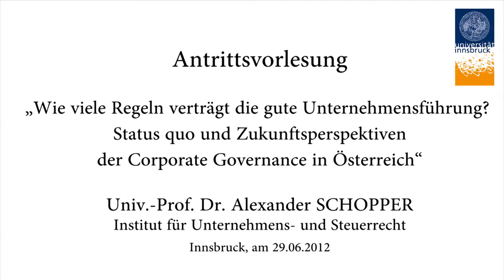Alexander Schopper: Wie viele Regeln verträgt die gute Unternehmensführung?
Alexander Schopper hielt am 29. Juni 2012 seine Antrittsvorlesung an der Universität Innsbruck.

„Auslegungsfragen und Diskussionen über Texte haben mich schon in der Schulzeit fasziniert, besonders im Deutschunterricht“, erzählt Alexander Schopper. Diese Lust am Definieren und Interpretieren hat ihn letztlich dazu gebracht, Rechtswissenschaften zu studieren – heute ist der gebürtige Wiener Professor für Unternehmens- und Steuerrecht an der Uni Innsbruck. Nach dem Studium an Universitäten in Wien, Brüssel und London war er zunächst ab 1999 Assistent an der Universität Wien, die Promotion folgte nach einem Forschungsaufenthalt in China 2001, die Habilitation für die Fächer Bürgerliches Recht, Unternehmens- und Gesellschaftsrecht und Wirtschaftsrecht 2008. Vor seiner Berufung an die Universität Innsbruck im September 2011 war er als Of Counsel bei einer renommierten Wirtschaftskanzlei in Wien tätig. In Innsbruck fühlt der gebürtige Wiener sich sichtlich wohl: „Mein Vater hat hier Medizin studiert und immer in höchsten Tönen von der Stadt und der Universität gesprochen. Ich bin also gewissermaßen väterlichen Wurzeln gefolgt und habe es nicht bereut.“